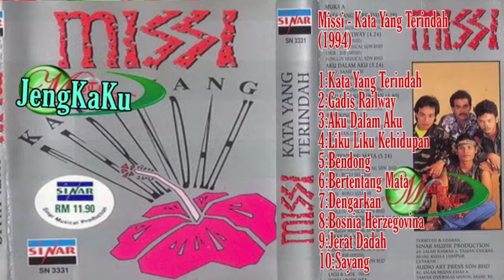Missi - Gadis Railway